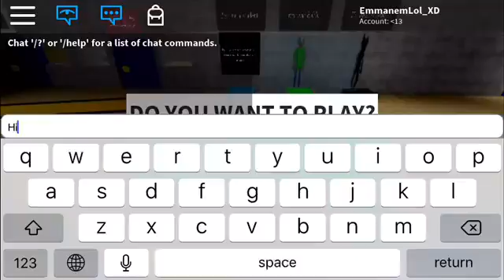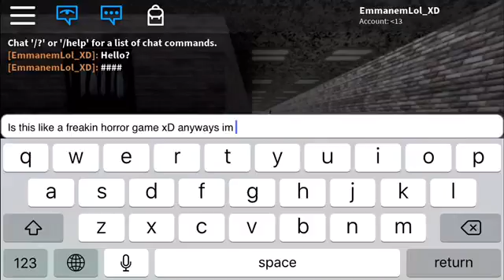Playing baldis education on roblox?